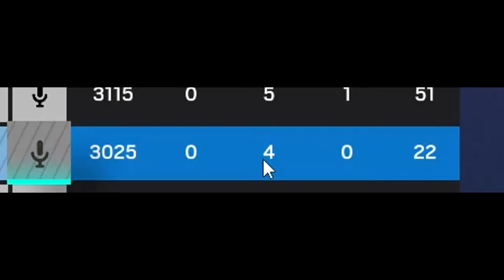Rainbow Six Siege - I'm a certified dumbass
What's up guys, Yili here! Here is a rather short video than expected as I feel like almost no one watches my videos fully. So I decided to make them a bit shorter but still funnier.

P.S. I am a certified dumbass when I play Rainbow Six Siege because I'm absolutely terrible at it.